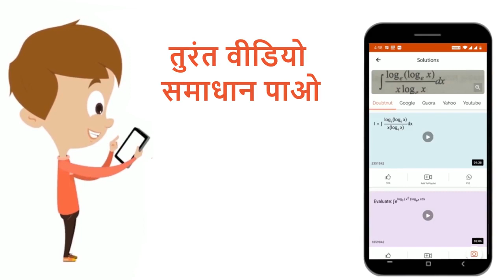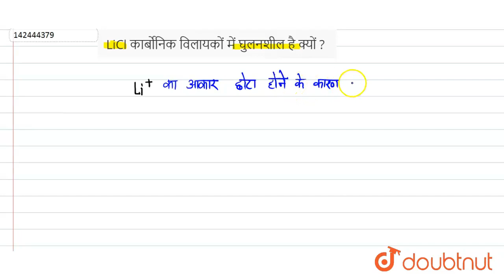LiCl कार्बोनिक विलायकों में घुलनशील है क्यों ? | 12 | S-ब्लॉक के तत्व | CHEMISTRY | BALAJI PUBL...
LiCl कार्बोनिक विलायकों में घुलनशील है क्यों ?
Class: 12
Subject: CHEMISTRY
Chapter: S-ब्लॉक के तत्व
Board:UP Board

👉 Have Any Query? Ask Us.